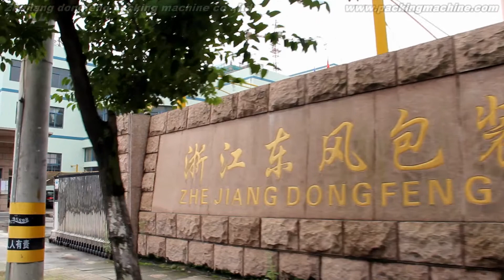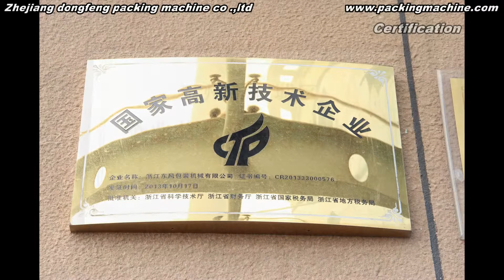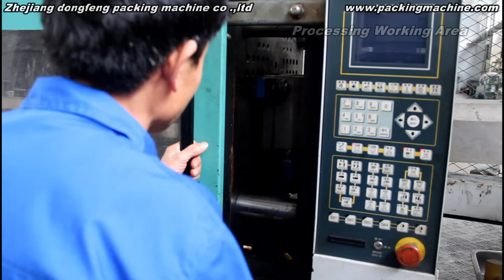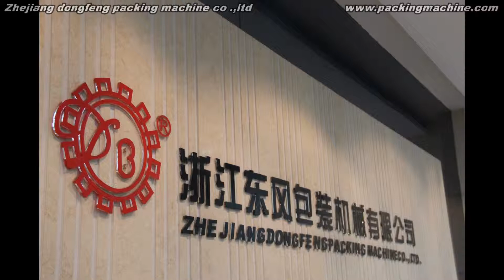zhejiang dongfeng packing machine